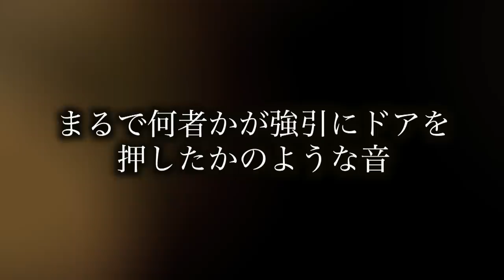【心霊現象】問題のドアを開けたままホラーナイトを撮影したらヤバすぎる量の怪奇現象が起きた。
【心霊現象】画面がバグり完全に顔が映り赤い服を着た女性の霊まで視えパニックに…。

8月の3大都市ツアーイベントの応募はこちらから❗️

未成年のお客様は22時までしか入れません。

★再生リスト

★ED曲
「No Title」
↓ダウンロードはこちらから↓